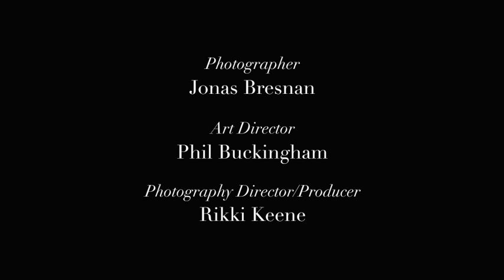Bonnie Wright Behind the scenes of Haute Muse Cover shoot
Bonnie Wright, Aka Ginny Weasley in Harry Potter. Cover star of the second issue  of  HauteMuse Magazine (The Middle east's very own International fashion magazine). Shot by Jonas Bresnan and Styled by Victoria Adcock. Coming out July 15th 2011.